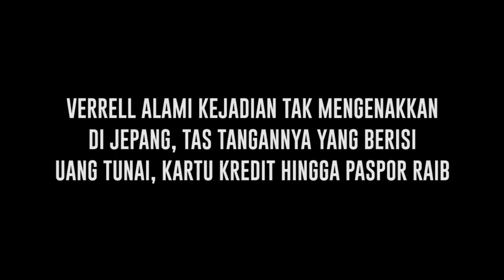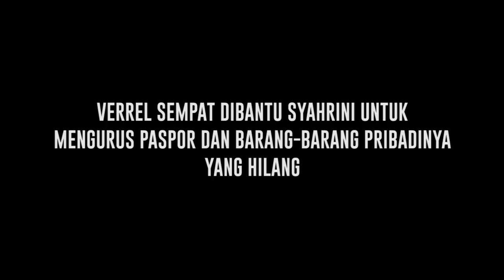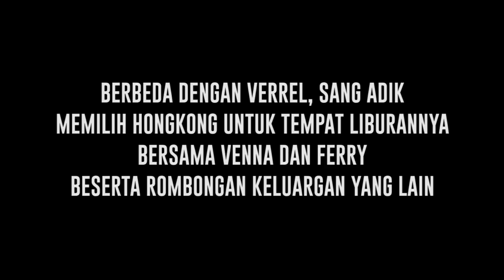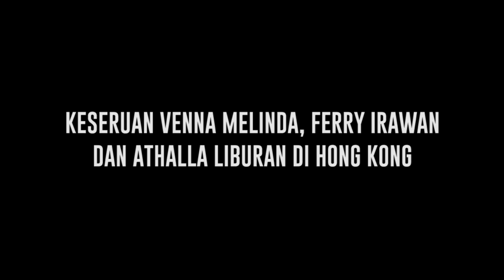Begini Kronologi Tas Mewah Verrell Bramasta Kecopetan di Jepang, Uang Tunai sampai Paspor Raib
Aktor tampan Verrell Bramasta mengalami kejadiaan tak mengenakan ketika sedang liburan di Jepang. Dalam beberapa unggahan di Insta Story Instagram pribadinya, lelaki berusia 26 tahun itu mengaku kecopetan di kawasan Shinjuku, Tokyo. Lantas seperti apa reaksi Venna, Ferry dan Athala yang baru pulang liburan dari Hongkong?